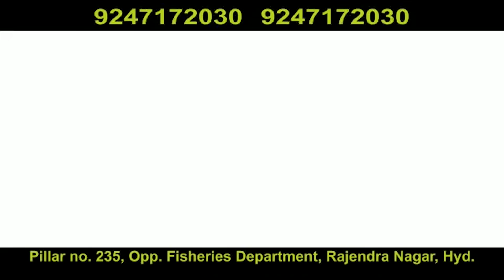Lockdown Ki Wajha say Makandar Kiraedar Say Kiraya na Puchey is per KCR Ka Bada bayan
kbn news#kbn urdu news

Lockdown Ki Wajha say Makandar Kiraedar Say Kiraya na Puchey is per KCR Ka Bada bayan|Hyderabad|Must Watch|KBN URDU NEWS CHANNEL HYD|For More Watch at